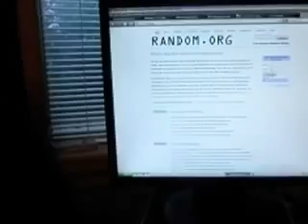Star FM's Big Day in for Big Day Out - 1st Elimination.AVI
Elimination round one saw a game of Star FM's Big Day Balls where everyone was given a numbered ball, a random number was drawn and sadly, we saw Tyrell leave the studio first!